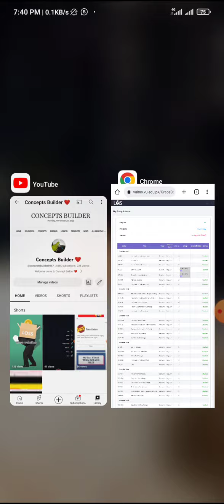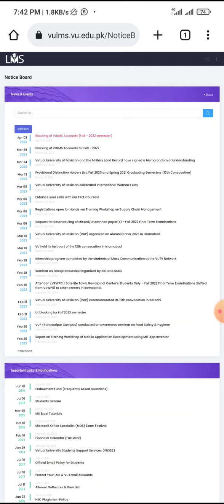Virtual University Latest News | Vu Result Study Scheme Real or Fake?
Learn English Language | English Language free course
English, English language,free website,top5 websites, free course, free website to learn English, English language movie, subtitles, funny cat videos, cat videos, shorts for cat, cat and dogs, cartoon, cartoon videos